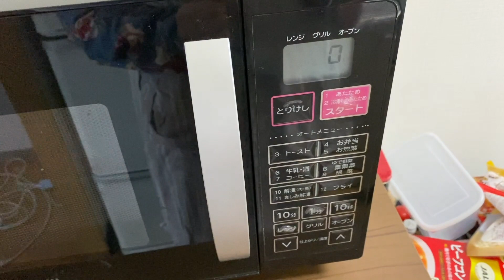Making Valentines Macarons (long video)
Thank you if you made it through the whole video! This was my first time making macarons and I hope it brings a smile to your face as I sink slowly into macaron-induced madness...